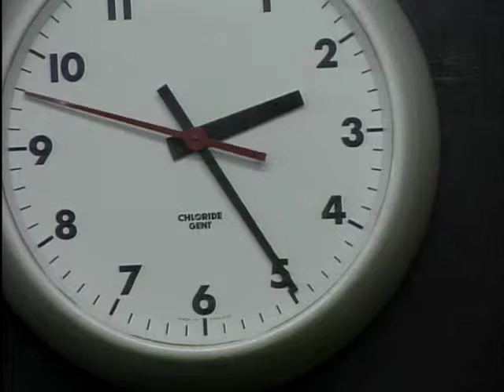Learning To Drive: Intensive Course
Nicky Fox follows the progress of Liz Cassidy as she embarks on an intensive driving course where she will learn how to drive in seven days.